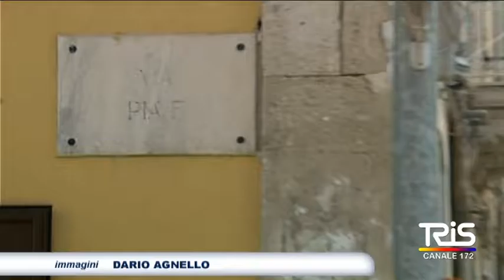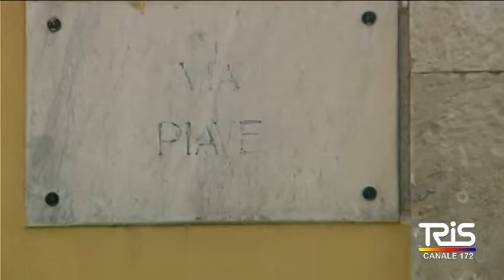Borgata Santa Lucia, quelle contine interruzioni elettriche